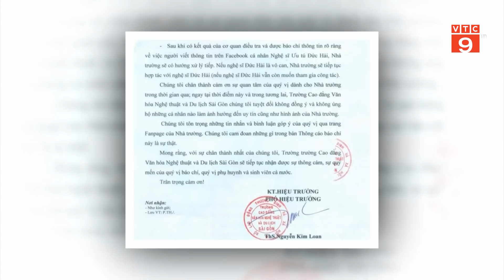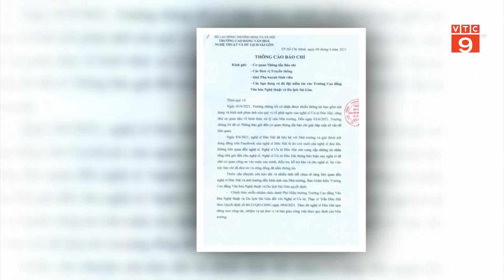MIỄN NHIỆM CHỨC VỤ PHÓ HIỆU TRƯỞNG CỦA NSƯT ĐỨC HẢI | VTC9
VTC9 | MIỄN NHIỆM CHỨC VỤ PHÓ HIỆU TRƯỞNG CỦA NSƯT ĐỨC HẢI